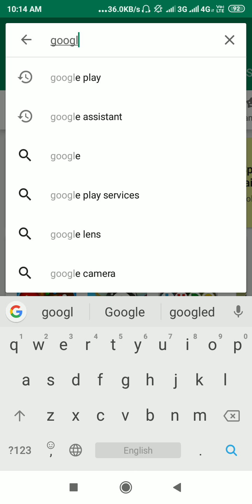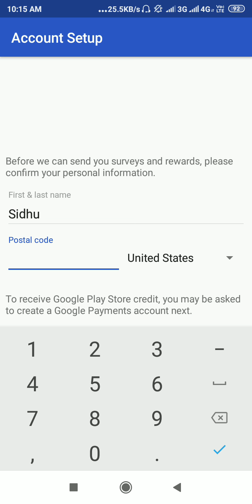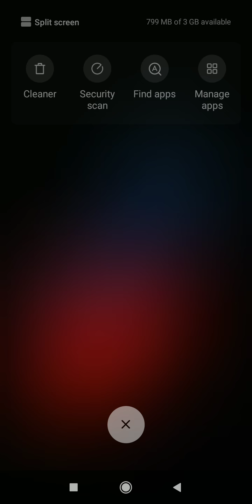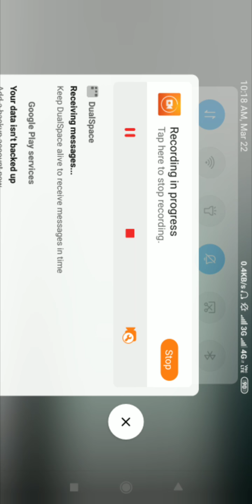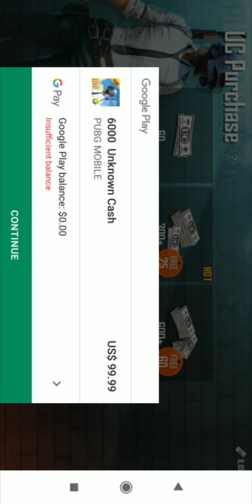8100 Uc Pubg free trick Biggest Glitch of play store Loot Free Pubg Uc 8100 Free Royal Pass free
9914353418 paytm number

TOPICS COVERED
1.8100 Pubg Uc trick
2.Google play store Glitch
3.Pubg Glitch

Freechrge Code
Mobikwik Code
phone pe offer
Gadget repairing
Gadget review
Technology tricks
Loot offers
Much more